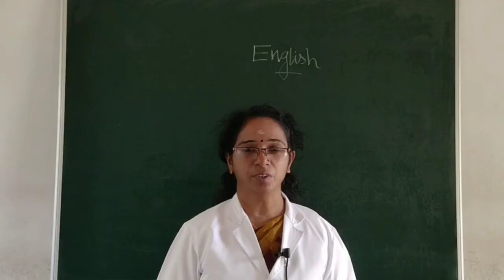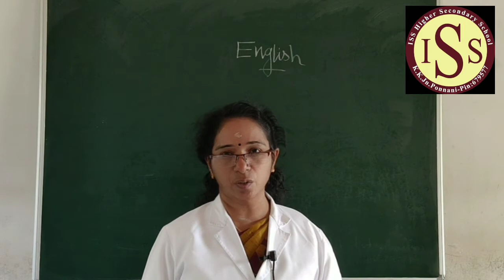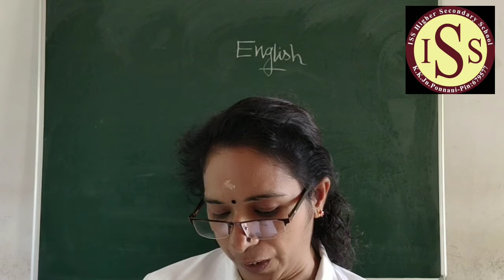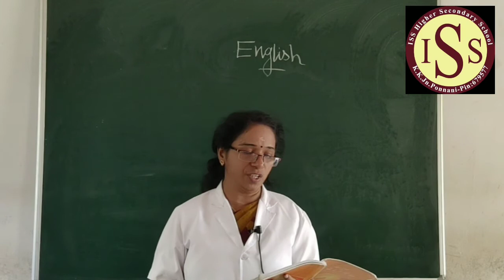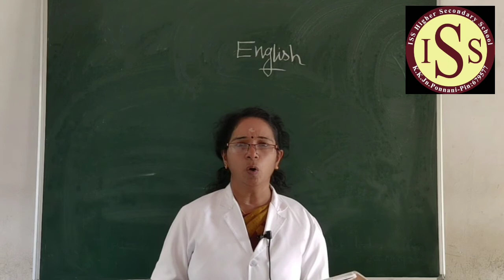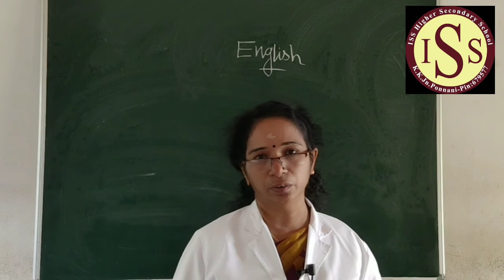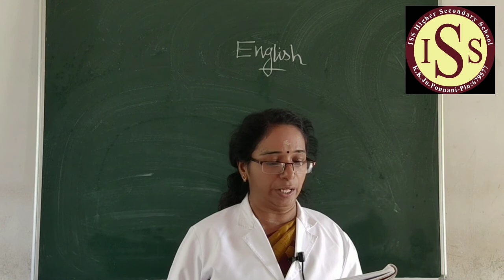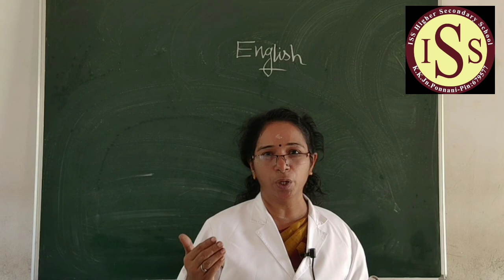PLUS TWO-ENGLISH //28-07-2020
VIJAYALATHA TEACHER
HSST ENGLISH
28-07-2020